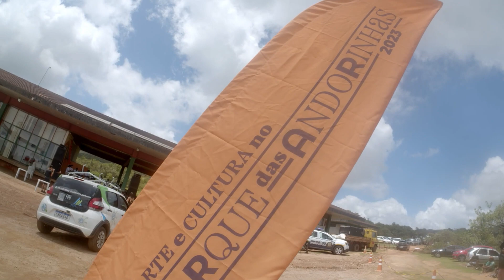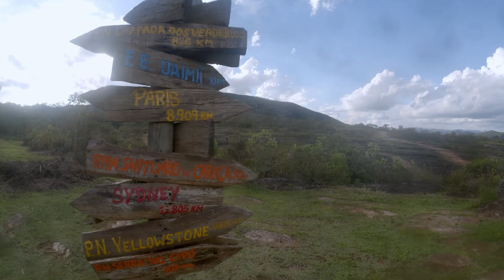Arte e Cultura no Parque das Andorinhas 2023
O Parque Natural Municipal das Andorinhas foi palco de uma festa repleta de diversão e alegria no dia 9 de dezembro de 2023. A área externa da sede do parque foi cenário de uma programação especial que incluiu shows com a banda de forró Manguacêra, grupo Recanto da Barra com Silvia Gomes e Erika Curtiss, grupo de teatro Cia Lamparina com o espetáculo "O que não tem nome", Coral Vozes EnCanto, Barroco Jazz, brinquedos infláveis, futebol de sabão, corrida de obstáculos, trampolim, pintura facial e a visita do Papai Noel, Mickey e Minnie. O dia começou com o Circuito Andorinhas de Bike e com a Caminhada Ecológica.

O “Arte e Cultura no Parque das Andorinhas” é uma realização da Prefeitura de Ouro Preto com o Departamento do Meio Ambiente (DEMAM) da Fundação Gorceix, com patrocínio da Samarco e produção da Holofote Cultural.

Ficha técnica:

Coordenação geral: Gilson Fernandes Antunes Martins
Coordenação artística: Leandro Borba
Produção executiva: Iara Moura
Locução e gestão de mídias sociais: Daiana Augusto
Assistente de produção: Daiana Augusto, Isabel Reis, Marina Albergaria e Miriam Gomes
Direção de arte: Gabriel Pereira
Fotografia: Ane Souz
Vídeo: Léo Vieira